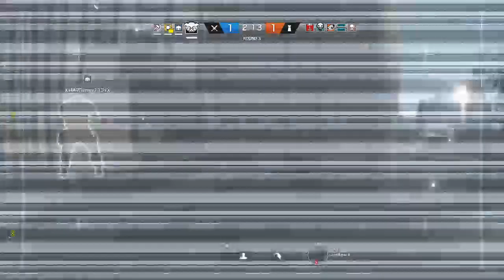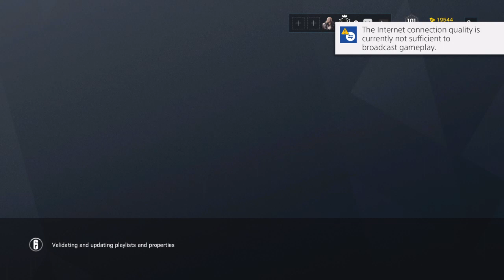Rainbow Ranked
Ranked